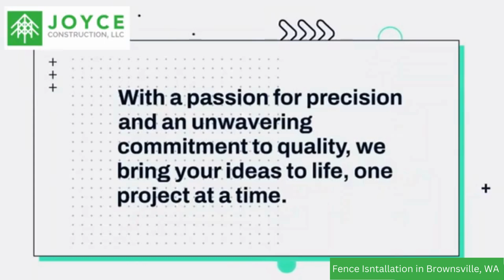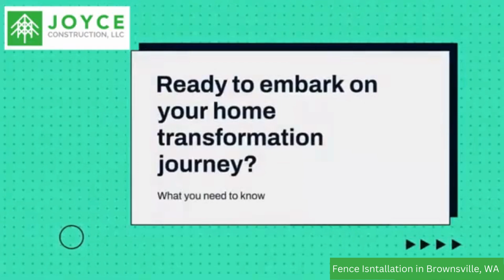Fence Installation in Brownsville, WA | Joyce Construction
Joyce Construction
4160 Papoose Pl NE, Bremerton, WA 98310

00:00 - Contractor in Brownsville, WA
00:20 - Contractor in Brownsville
01:00 - Joyce Construction

Looking for top-notch contracting services in Brownsville, WA? Look no further than Joyce Construction! With years of experience and a commitment to excellence, we're your go-to team for all your construction needs.

From remodeling projects to new constructions, we handle it all with precision and professionalism. Our skilled team ensures every job is completed to the highest standards, exceeding your expectations every time.

At Joyce Construction, we prioritize client satisfaction above all else. We work closely with you to understand your vision and bring it to life, delivering results that are both functional and aesthetically pleasing.

business Page: N/A

Services:
Roof Replacements
Roof Repairs
Roof Claims
Bathroom Remodeling
Kitchen Remodeling
Cabinet Painting
Windows
Sidings
Fence Installation

GBP Categories:
Contractor
Bathroom remodeler
Construction company
Fence contractor
Kitchen remodeler
Roofing contractor
Siding contractor
Window installation service

Related terms:
Fence installation Brownsville WA
Brownsville WA fence installers
Brownsville WA fencing services
Fence contractors Brownsville WA
Residential fence installation Brownsville WA
Commercial fence installation Brownsville WA
Custom fences Brownsville WA
Affordable fencing Brownsville WA
Best fence company Brownsville WA
Professional fence installation Brownsville WA
Privacy fence Brownsville WA
Security fence Brownsville WA
Wood fence installation Brownsville WA
Vinyl fence installation Brownsville WA
Chain link fence installation Brownsville WA
Metal fence installation Brownsville WA
Brownsville WA backyard fencing
Brownsville WA garden fencing
Brownsville WA perimeter fencing
Fence repair Brownsville WA
Fence replacement Brownsville WA
Fence maintenance Brownsville WA
Fence gate installation Brownsville WA
Decorative fencing Brownsville WA
Brownsville WA fence design
Brownsville WA custom fence designs
Brownsville WA fence builders
Brownsville WA fence installation cost
Brownsville WA fence quotes
Quality fencing Brownsville WA
Brownsville WA boundary fencing
Pet fencing Brownsville WA
Pool fencing Brownsville WA
Aluminum fence installation Brownsville WA
Brownsville WA fence specialists
Local fence installation Brownsville WA
Reliable fence installation Brownsville WA
Brownsville WA property fencing
Brownsville WA fence solutions
Brownsville WA fence installation experts
Brownsville WA fence company reviews
Brownsville WA fence contractors near me
Top-rated fencing Brownsville WA
Brownsville WA fencing options
Secure fencing Brownsville WA
Ornamental fencing Brownsville WA
Brownsville WA fence installation process
Fence installation financing Brownsville WA
Temporary fencing Brownsville WA
Brownsville WA estate fencing